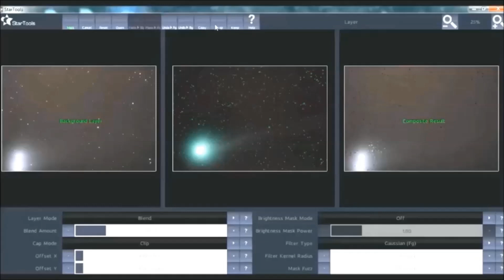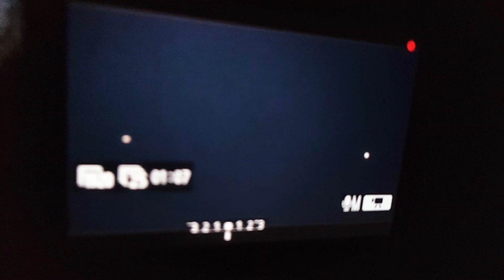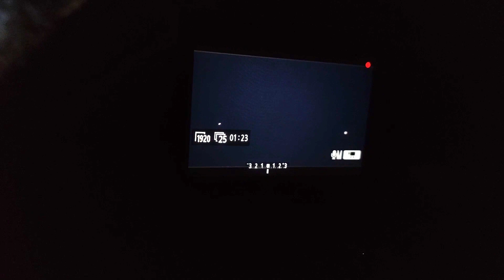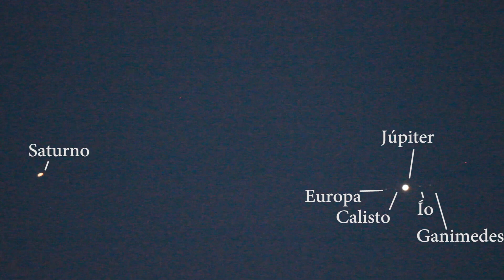Observando la conjunción de Júpiter y Saturno con telescopio. 🪐🔭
Amigos, no hay tiempo que perder. Estos días ya se puede observar la gran conjunción de Júpiter y Saturno y como la meteorología está complicada para los próximos días os invito a observar este espectacular evento desde ya mismo ¡No esperéis al día 21!

▶¿Te ha ayudado este vídeo y quieres darme las gracias invitándome a un café? Ahora puedes hacer una donación en este enlace